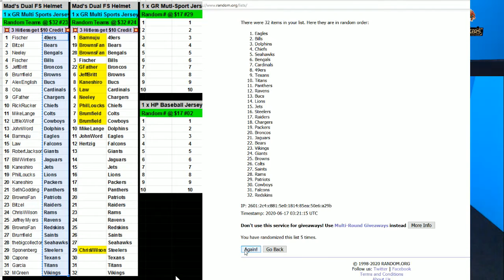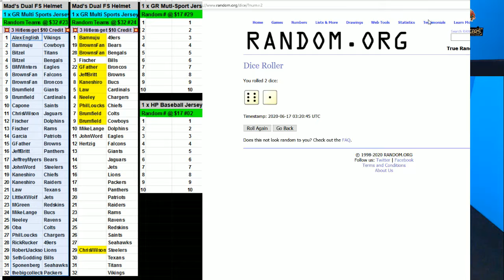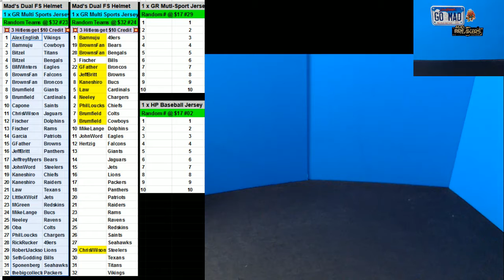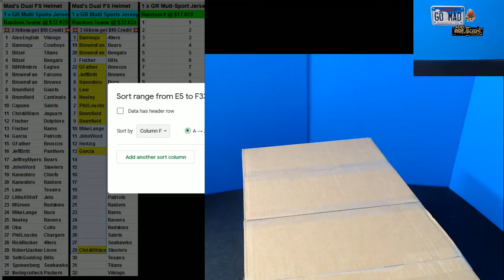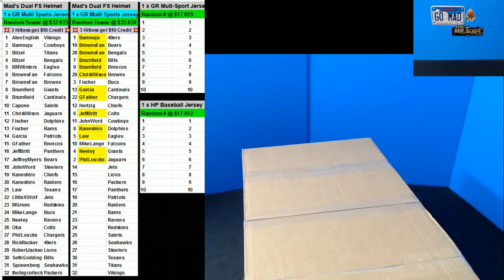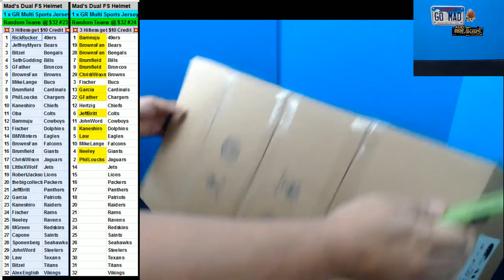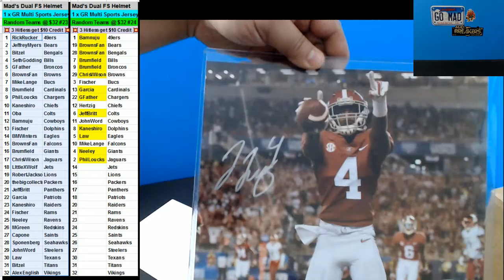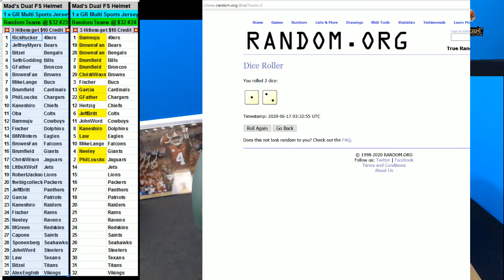06 16 2020 Random Teams #23 Mads FS and Jersey Break